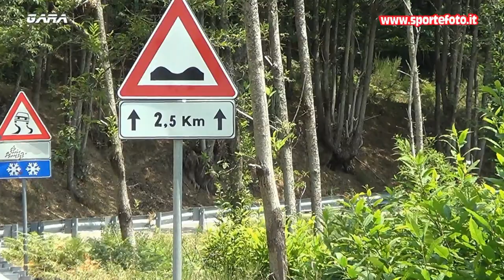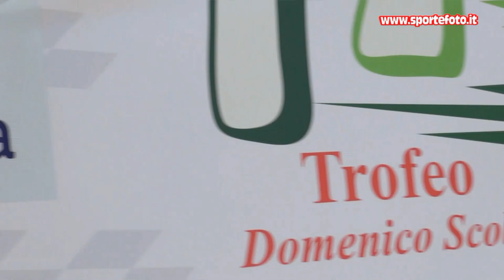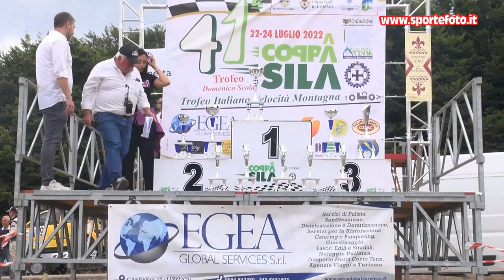Luca Caruso - 41` Coppa Sila (CS) 24-07-2022